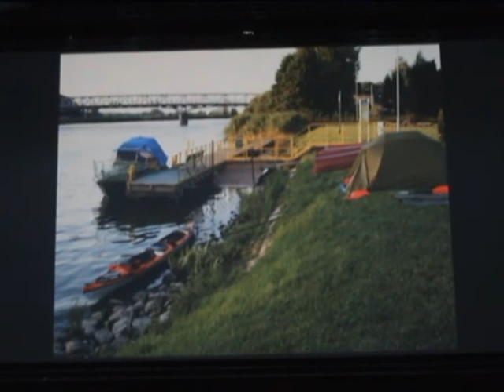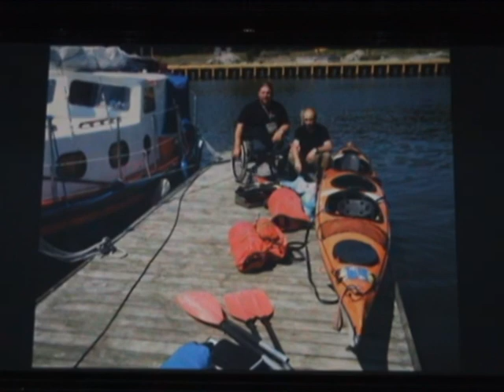Kolosy 2012 - kajakiem przez Polskę